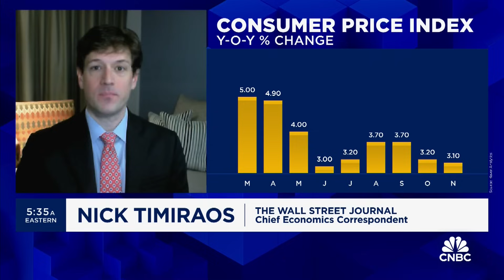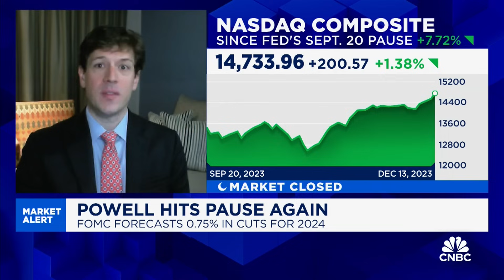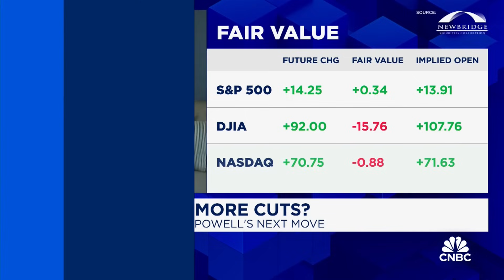The Fed's December decision was the beginning of a pivot, says WSJ's Nick Timiraos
Nick Timiraos, Chief Economics Correspondent at the Wall Street Journal, discusses the Federal Reserve's latest monetary policy decision.